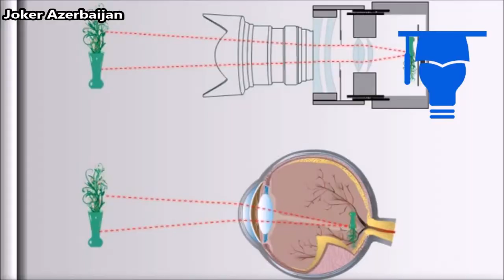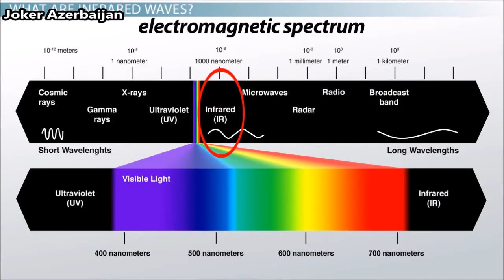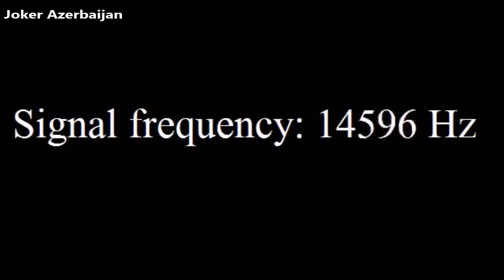Ətrafınızda görmədiyiniz nələr var?...Gözünüzə və qulağınıza çox da güvənməyin.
Ətrafınıza diqqətlə baxın.Cisimlər,canlılar və .Ətrafınızda olan hər şeyi gördüyünüzə və hiss elədiyinizə əminsiz? Yəqin ki,əksəriyyətiniz hə cavabı verdi.Öncəliklə görmək anlayışını bir az dərindən anlamağa çalışaq.Görmək işığın ətrafınızda olan cisimlərə və ya canlılara düşərək sınması nəticəsində əldə olunan görüntünün beyin tərəfindən alqılanmasıdır.Yəni insan ətrafında olanları deyil,işığı insan gözünün görmə tezliyinə uyğun qıra bilən mövcudluğu görür